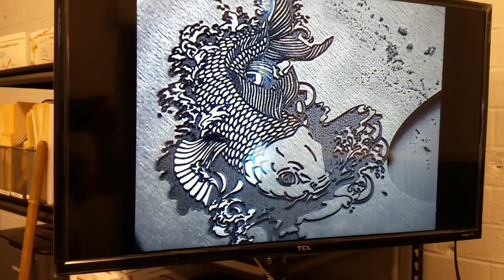Laser engraving with SuperFX feature from Z Tech lasers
Facebook at z-techlasersUSA
YouTube at Z-Tech Lasers
Direct telephone or on Whatsapp, Viber, WeChat or Kakotalk at 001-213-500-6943